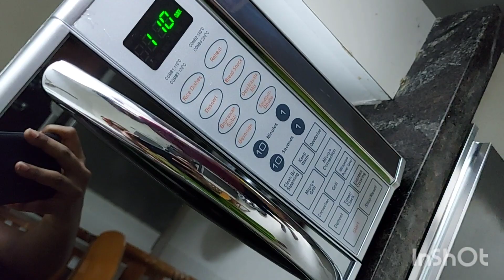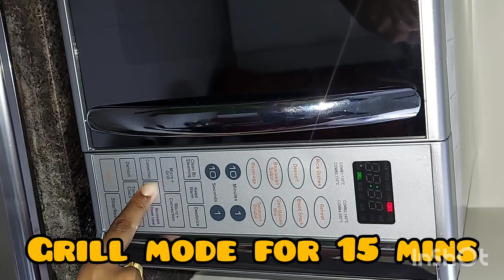PANEER TIKKA😋 || IFB Microwave oven || Easy recipe🤤 || Short Tube